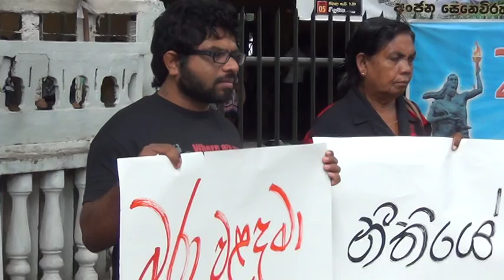Mass grave in Matale